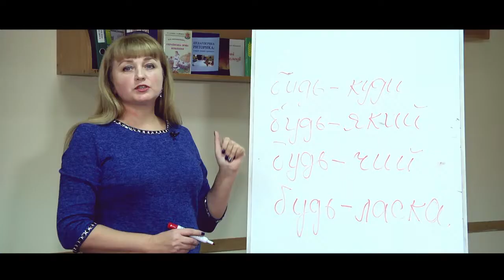«Будь-ласка» чи «будь ласка»?_Ранок на каналі UA: Житомир 26.11.18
Міні-урок української мови від доцента кафедри української мови ЖДУ імені Івана Франка Галини Гримашевич